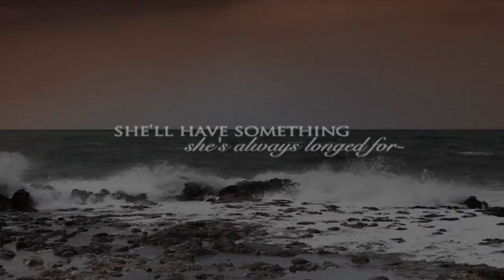Wildwing by Emily Whitman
Get lost in time and fall in love.
WILDWING by Emily Whitman, available September 21st, 2010